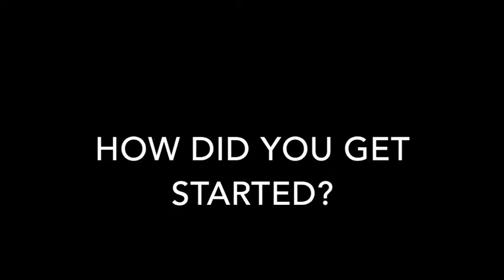Malik Johnston Volunteer Spotlight